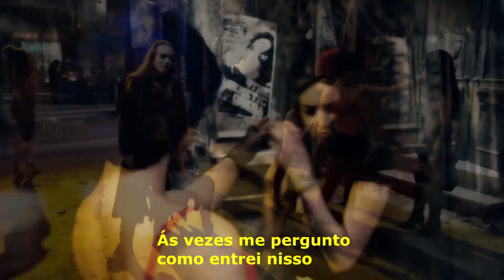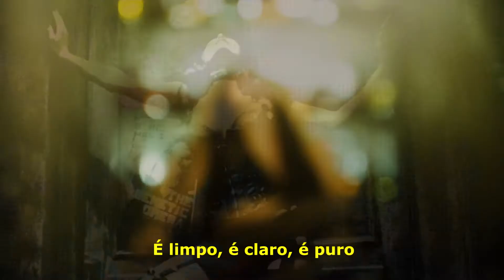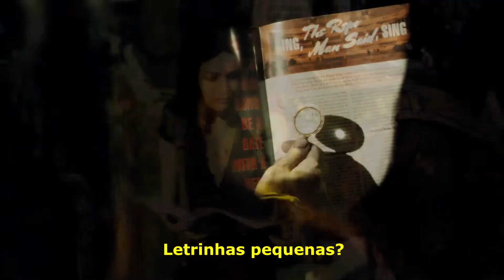Repo! The genetic Opera Zydrate Anatomy "Legendado"